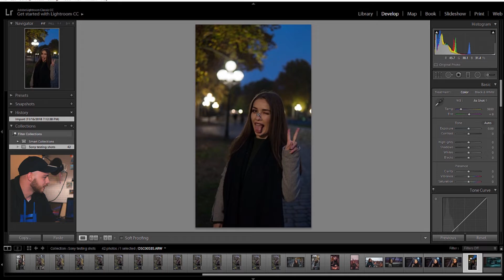My 2018 Rewind!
Thank you all for the amazing support during 2018! Happy holidays to all and see you soon! I hope you enjoy my personal Youtube Rewind 2018!

My Channel - personal vlog sharing experiences as an expat in Germany, tech reviews, tests and unboxings, photography challenges and tips.

Nikon D5300

Nikon 18-55 Kit Lens AF-P

Rode Video Micro Microphone

Joby Tripod 3k Kit

Gopro Hero 4 Black